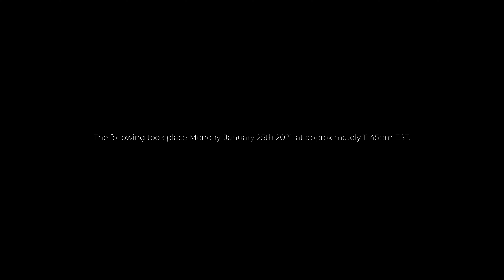"The Visitor" | Short Horror Film 2021 - 4k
Amid the coronavirus lockdown, a man tries to work from home, alone, or so he thinks.

I recommend using headphones or good speakers. Just another short I've made at home since being cooped up for the past year.